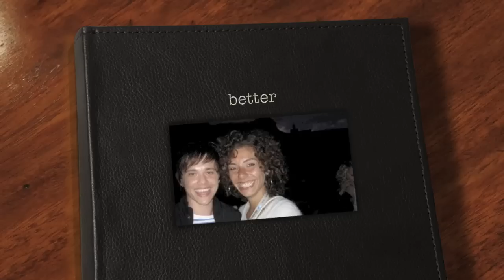Patric Scott with Edita Abdieski - Better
edita abdieski und patric scott mit dem song better
hab die fotos aus dem web!
liebe dieses lied